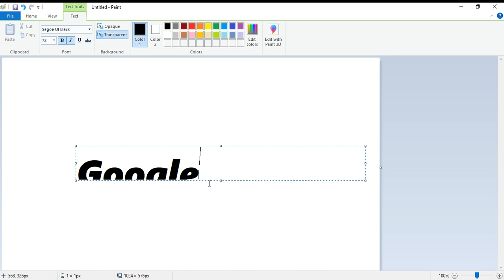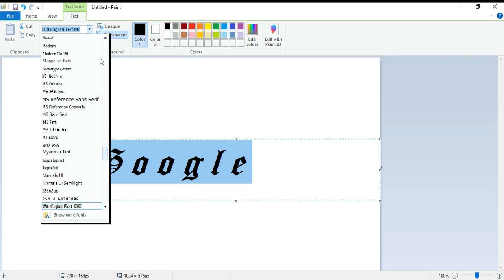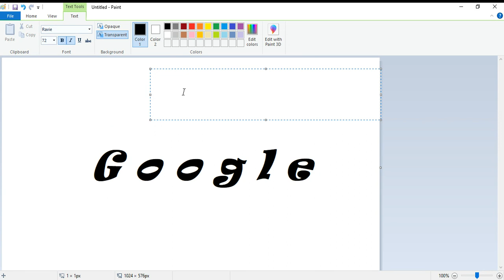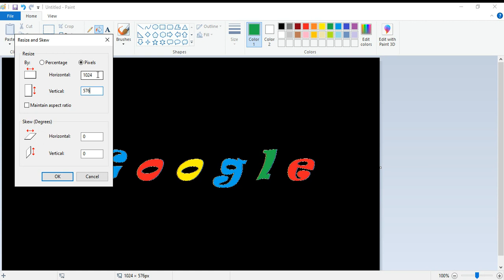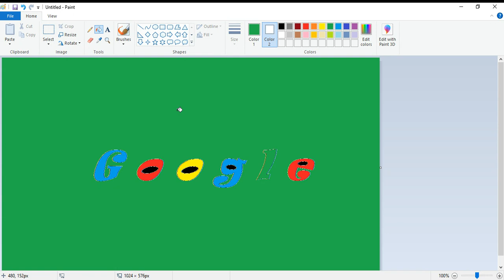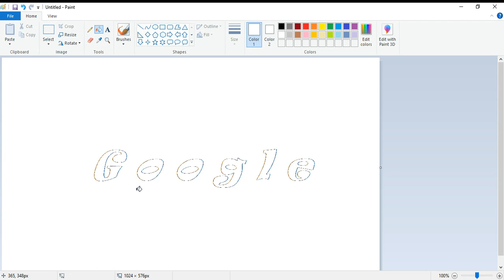Design the Google Name in PC Painting App - IT Painting!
IT Painting!